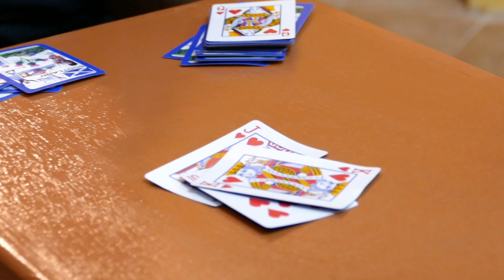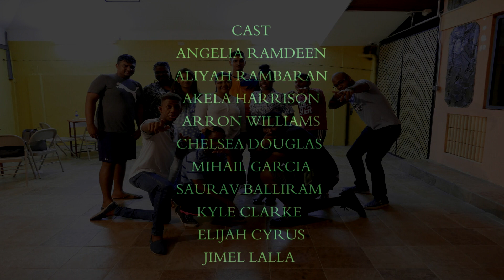SAMMY'S PRIVATE CAPE TUTORING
CARIBBEAN STUDIES, COMMUNICATION STUDIES, ECONOMICS, SOCIOLOGY AND ENTREPRENEURSHIP.

DONNIE ALI  VIDEO PRODUCTION
759 4621